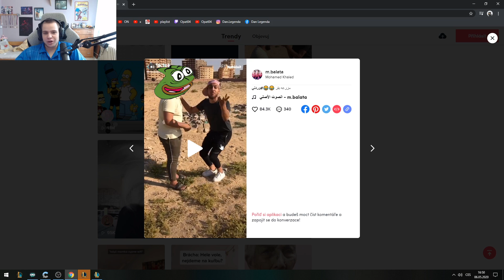2x PENTAKILL ZA TWITCHE | OPAT 04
🏆 15% SLEVA! NEJLEPŠÍ STRÁNKA NA KOUPENÍ ÚČTŮ Jestli se ti video líbilo, prosím nahoď like a zanech nějaký šťavnatý komentář💎Díky💜
Odebírej pro více videí ! Zapni si zvoneček aby si o žádný autistický video nepřišel 👈🏻

Songa v editu: Elvis Mauricio - Love U /Release/ a Travi$ Scott - Upper Echelon
Písnička v outru - Senbeï - Ningyo (Tha Trickaz Remix)